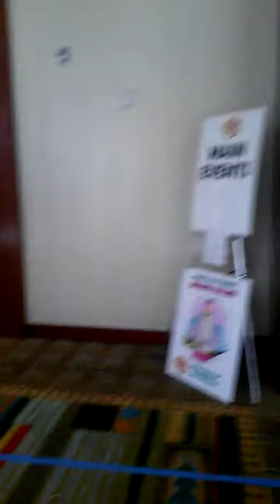Anime Vegas 2013 Day 2 Pt.2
Hey guys this is the continuation of my experience of day 2 at Av. Enjoy :D